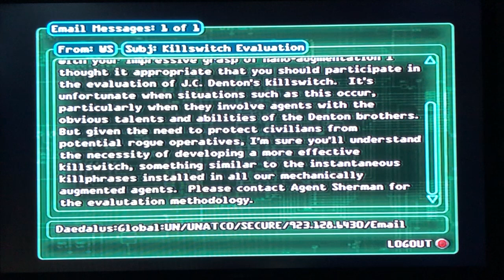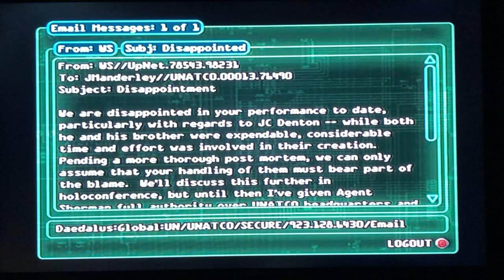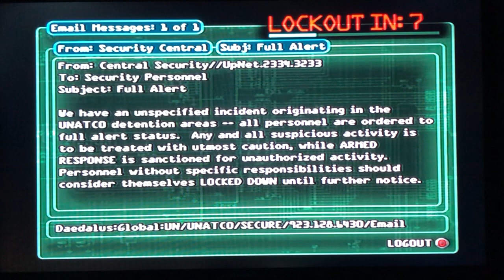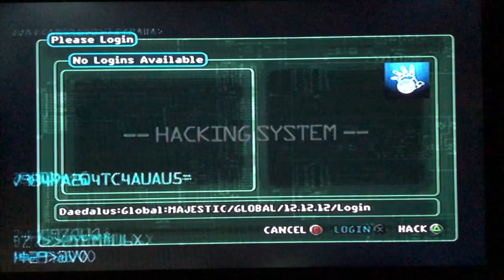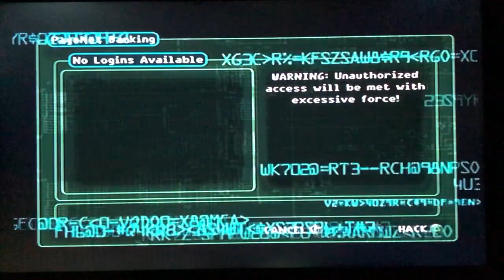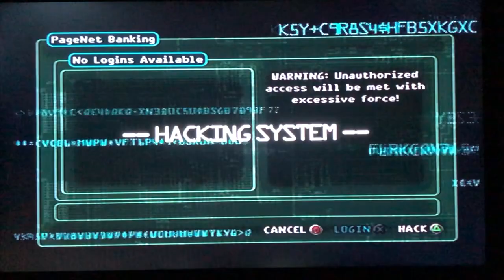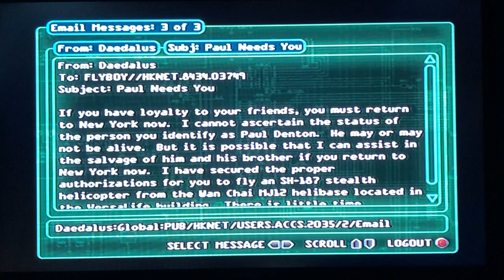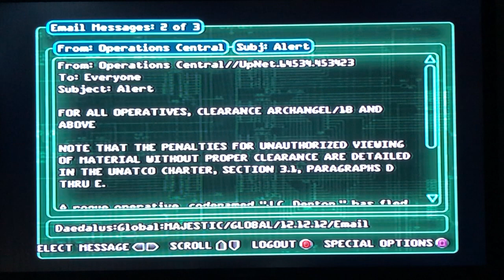Deus Ex PS2 On USB Full Walkthrough With Story Part 9